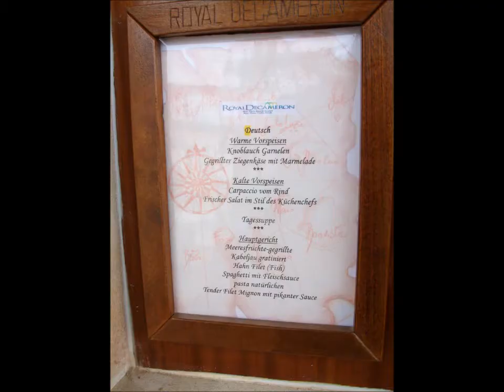Hotel Royal Decameron Boavista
Doppelzimmer seitl. Meerblick